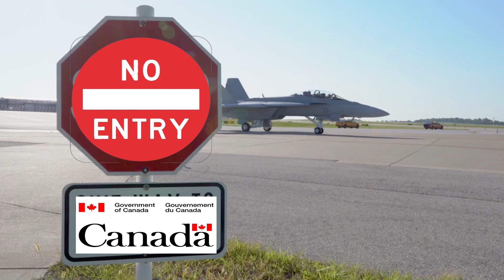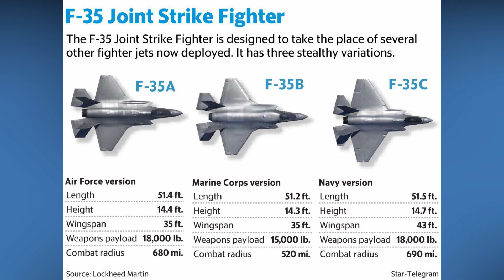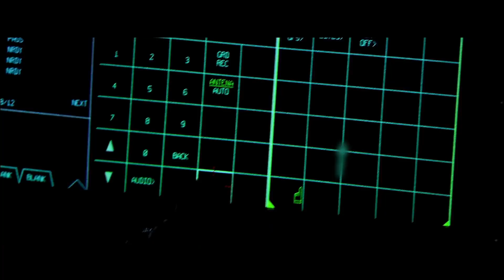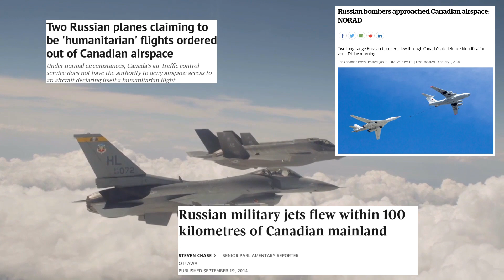Canada's Next Jet Fighter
Canada Pushes Forward Into Final Negotiations For Lockheed Martins F35A Lightning II